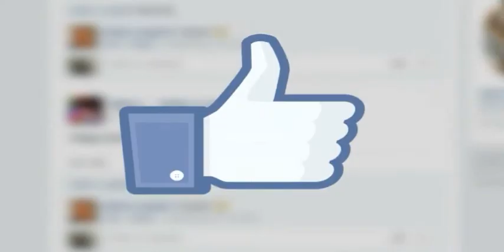PlayStation Plus Free Games (October 2020)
✅ This video PlayStation Plus Free Games (October 2020) is News  but also try to cover the following subject:

🔥-PlayStation
🔥-Playstation Games
🔥-Free Games
🔥-October 2020 Free Games

💯 So you would like to find out more aPlayStation Plus Free Games (October 2020), i did too and here is the video that i created around this topic.
PlayStation Plus Free Games (October 2020)" intrigued me so i did some research study and created this youtube video.

☎️RELATED QUESTIONS PEOPLE ASKING
Does playstation plus include playstation now?
Does playstation plus auto renew?
Are playstation plus games free forever?
how playstation plus free games work?